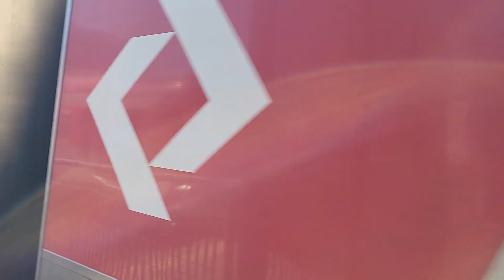Série 8500 (H528) partindo da estação Francisco Morato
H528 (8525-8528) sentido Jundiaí